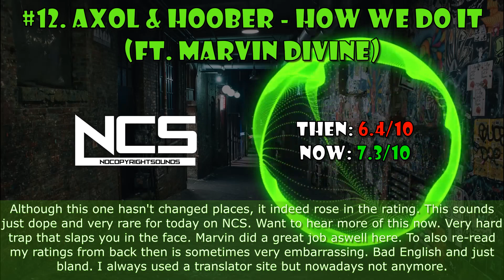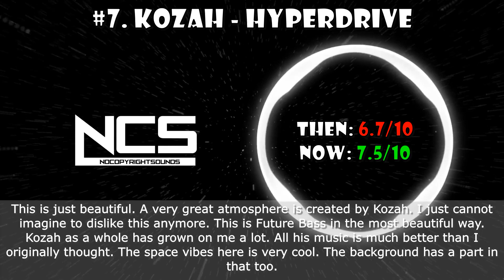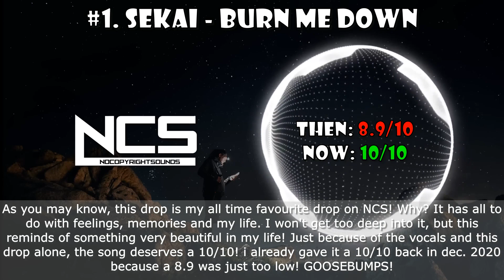ReRanking My First Ever Ranking Video!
Welcome To A Special Episode!